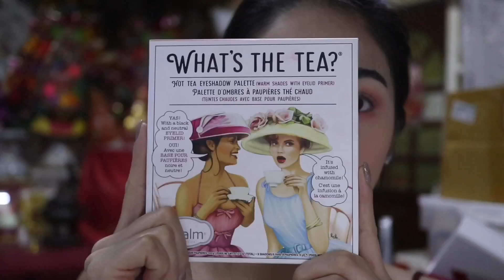" น้องนี " แต่งหน้าลุค " หมวยแซ่บ " ไปออกงาน